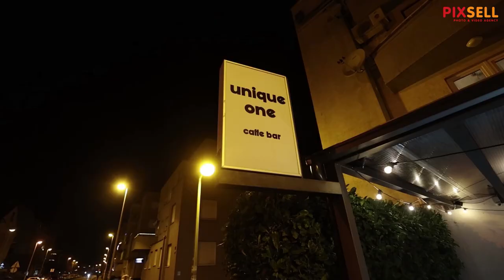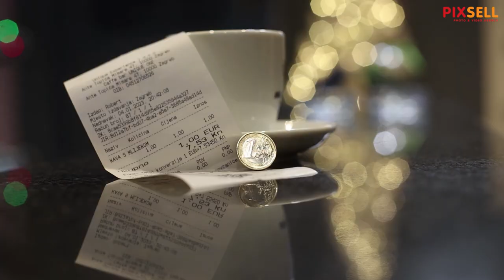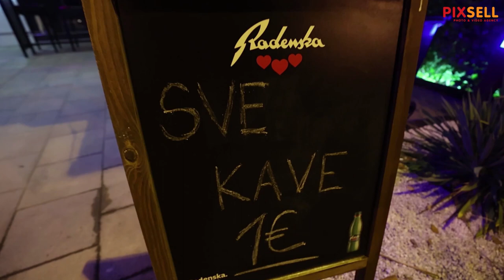Vlasnik kafića iz Zagreba cijene svih kava zaokružio na jedan euro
Caffe bar "Unique one" koji se nalazi na zagrebačkoj Malešnici sve kave naplaćuje 1 euro. Ovaj novootvoreni lokal tako je umjesto početnih 1.33 € za običnu kavu, što bi bilo ekvivalent prema srednjem tečaju, cijenu najprodavanijeg pića zaokruzio na nižu.